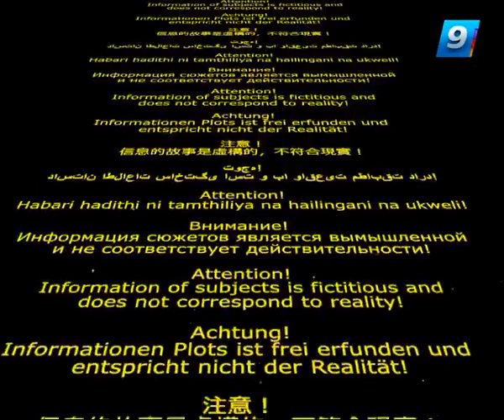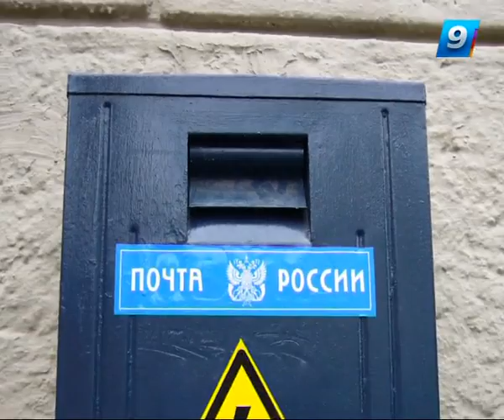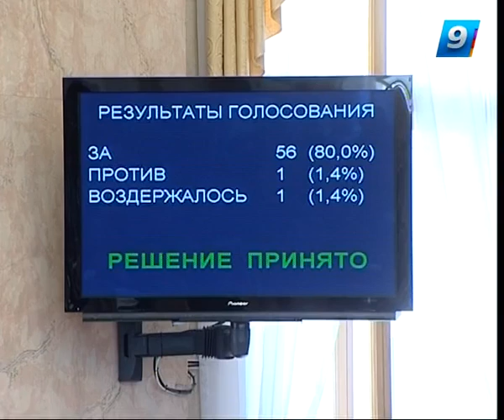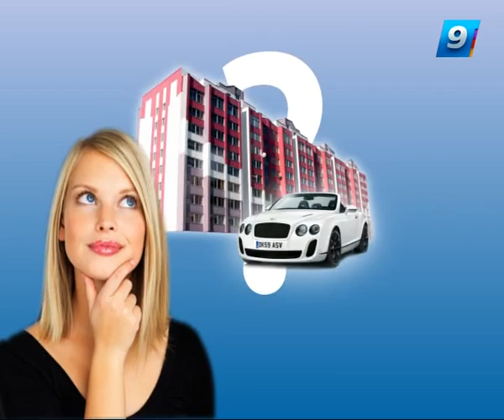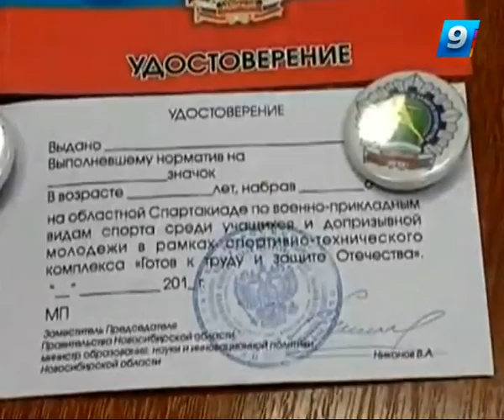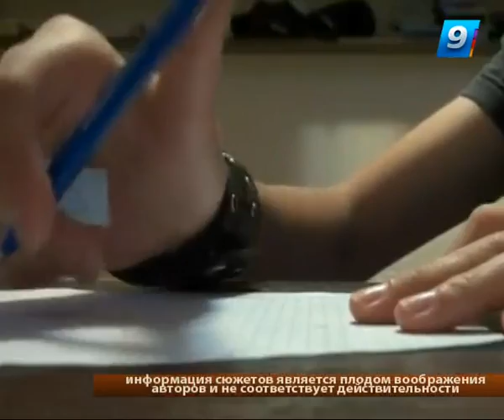Программа «НеФакты» 31.05.13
Пародия на информационную программу. Забавные новости о том, чего на самом деле не было. Короткие шуточные сюжеты, созданные по всем правилам телевизионной журналистики, кроме одного. Правила, требующего от информационного сообщения достоверности.